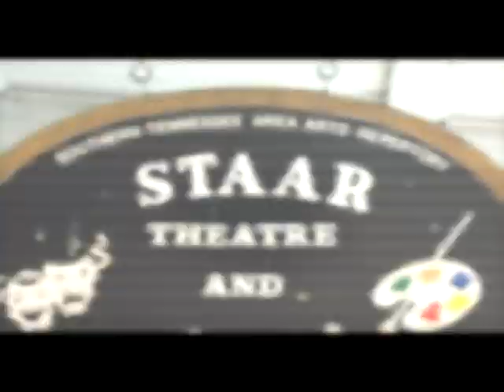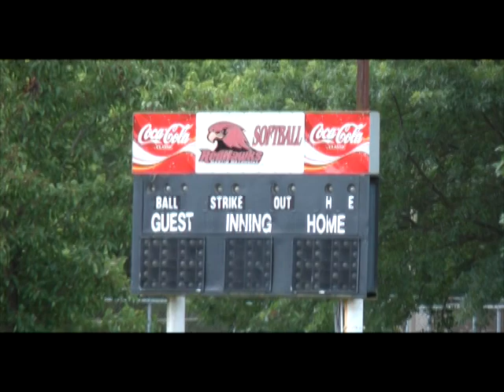PTVT Take Me Home 9712